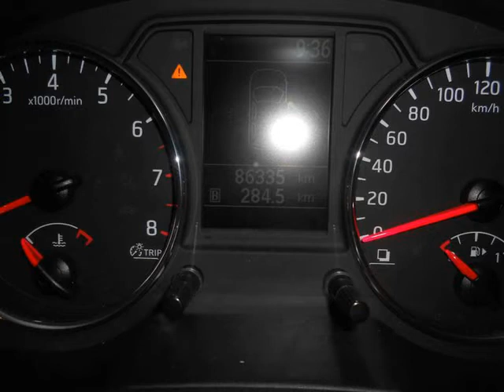2011 NISSAN X-TRAIL 2.5 CVT LE 4x4 Auto For Sale On Auto Trader South Africa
2011 NISSAN X-TRAIL 2.5 CVT LE 4x4 Auto For Sale On Auto Trader South Africa

Vehicle Specs:
87000 km
Station Wagon
2.5 l
Petrol
Automatic
5 Doors
White
Full franchise service history
FWD
1 Owner